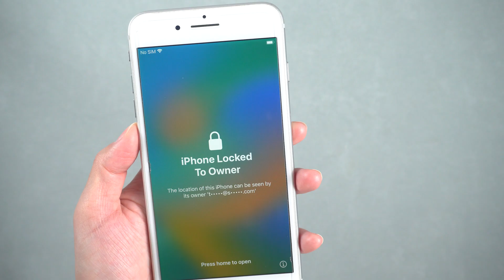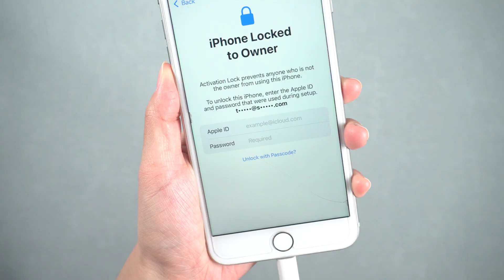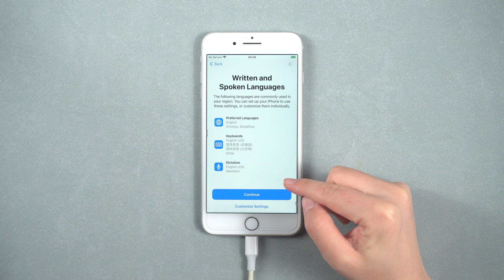How to Erase iPhone without Apple ID Password If Forgot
In this video, I will show you how to erase an iPhone without needing the Apple ID password, even if you have forgotten it. This is particularly useful if you have received the iPhone from a friend or purchased it from eBay and it has a passcode and an Apple ID with Find My iPhone enabled.

⚠Important notice:
2. 4MeKey is only designed to help individual users who forgot their Apple ID or Apple ID password, commercial use is not permitted.
3. This tool is unable to obtain access to credentials, compromise personal data or cause serious harm to others. Do not try to violate YouTube community guidelines.
4. This tool will jailbreak your iOS device before removing iCloud Activation Lock or turning off Find My iPhone.
5. Once succeeded, you are unable to use the phone for the function of phone call, cellular and iCloud with your Apple ID. However, you can log in a new Apple ID through App Store in Settings and install Apps in App Store.
6. This tool currently only supports iOS devices with A7 to A11 Bionic running iOS 12 to iOS 16.
7. Restarting, updating and restoring the device to factory resettings after the removal will bring the device back to the Activation Lock screen.

⏰TimeStamp:
00:00 Intro
00:29 Free Way-
Using iTunes Erase iPhone
00:54 Free download 4MeKey
01:18 put your iPhone into DFU mode
01:35 jailbreaking your device
01:47 put your iPhone into DFU mode again
02:01 remove activation lock successfully